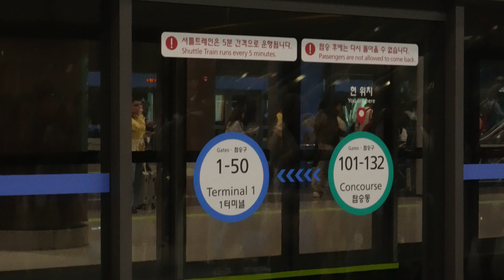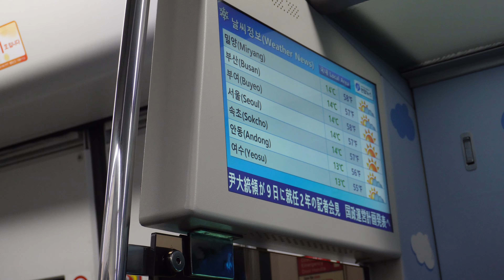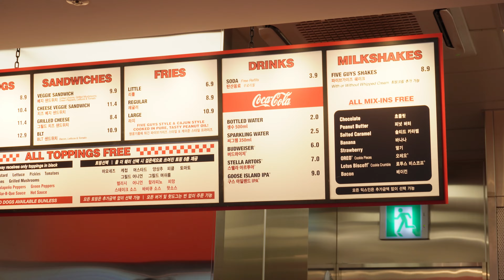Korea Vlog 🇰🇷 Day 1: Namsan Tower & Cable Car | Sky Park Central Room Tour | Food trip in Myeongdong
We visited Korea for our 2nd wedding anniversary and we stayed in Hotel Skypark Central in Myeongdong.

We explored the vibrant streets, indulged in delicious street food, and discovered hidden gems around every corner.

We experienced the perfect blend of tradition and modernity that Korea has to offer. Our journey took us to the iconic N Seoul Tower, where we enjoyed breathtaking panoramic views of the city. We also had the chance to visit the majestic Gyeongbokgung Palace, immersing ourselves in the rich history and culture of Korea. Join us on this unforgettable journey and see why Korea holds a special place in our hearts.